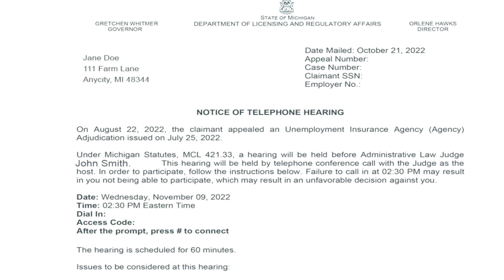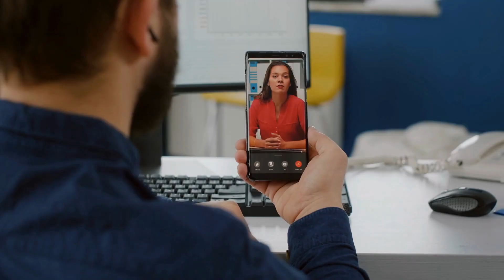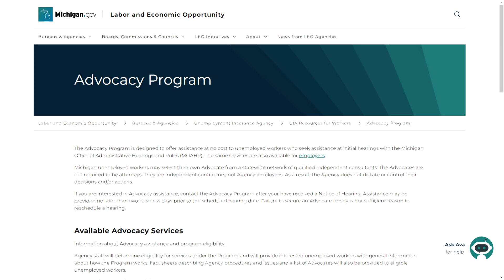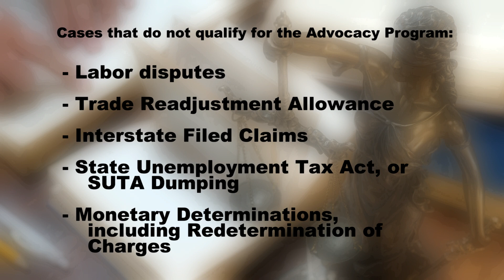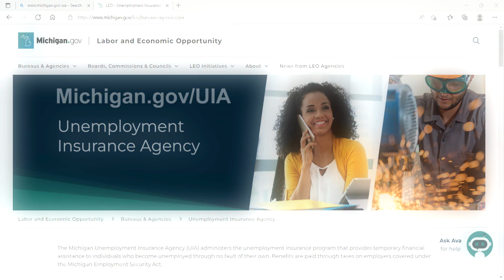What is the Advocacy Program, and How Can I Participate?